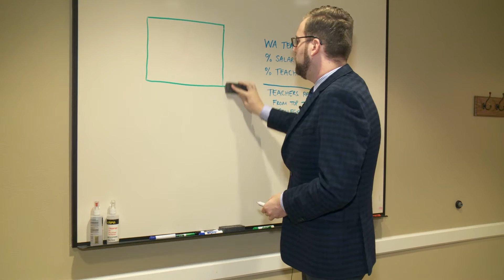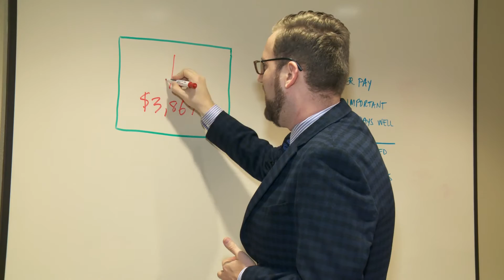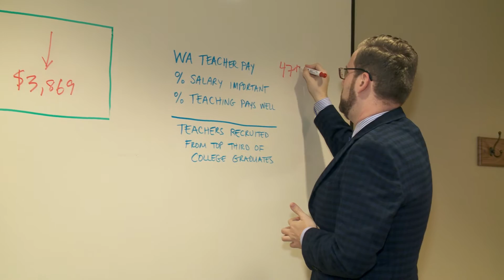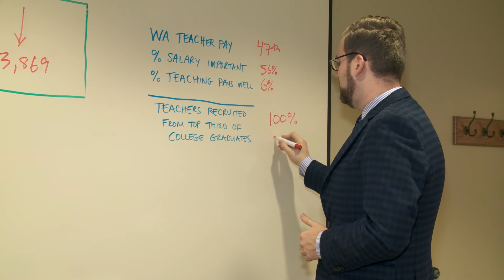Sen. Liias's legislative update - Feb. 6, 2015